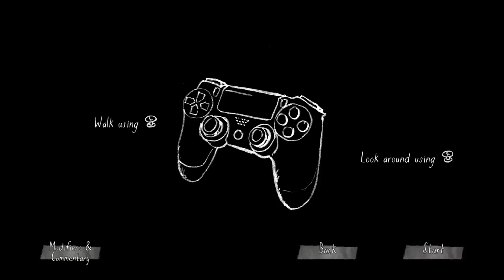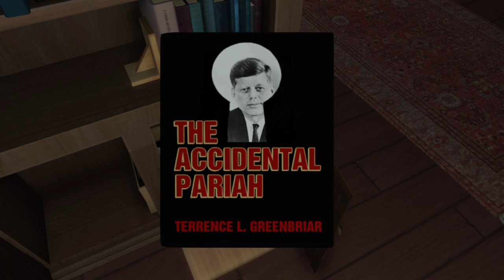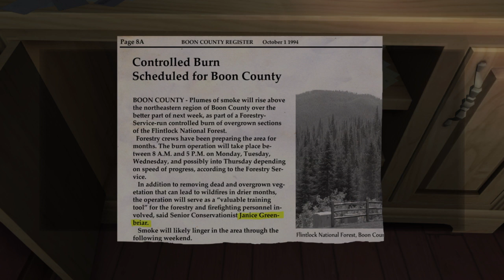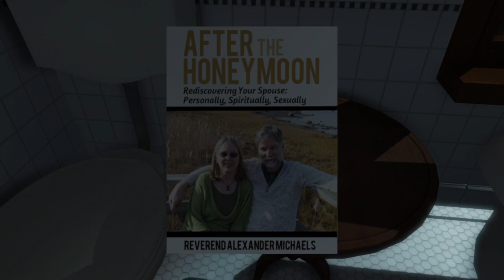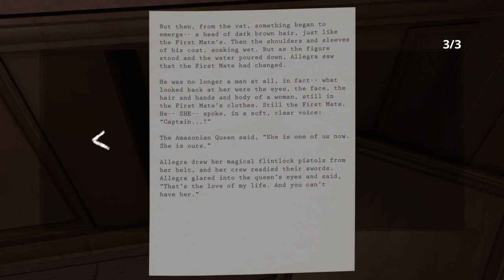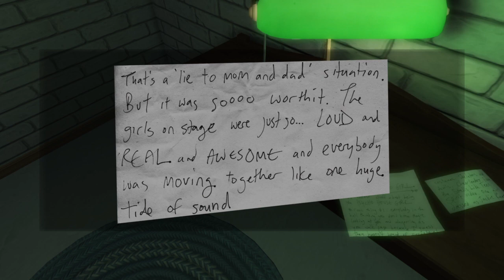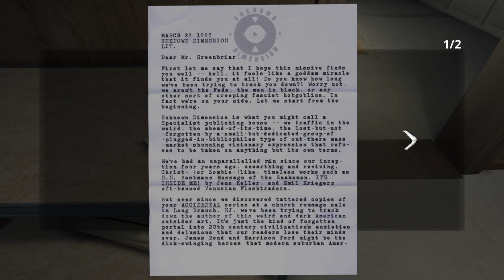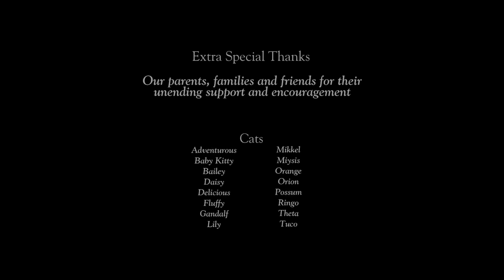Gone Home || Full Playthrough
Suggest other games for me to play too!

Remember to turn off AdBlock or whitelist me please!